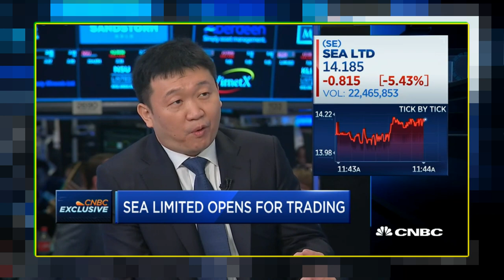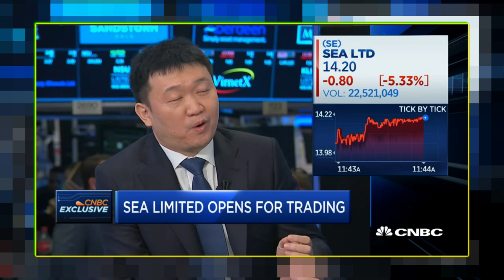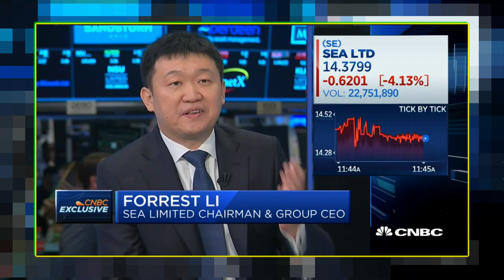Singapore’s Sea Limited opens for trading on NYSE